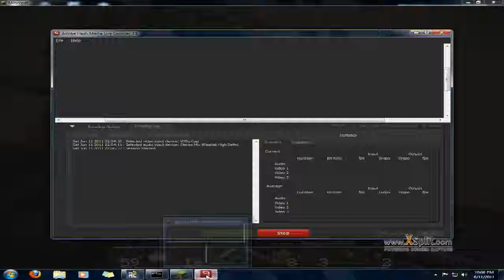minecraft Pig cannon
Pork chops anyone?